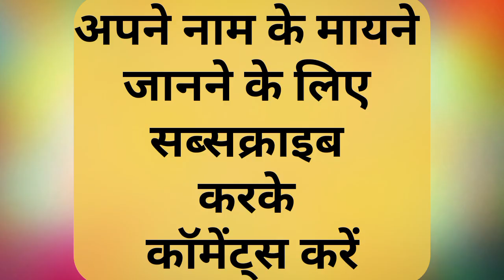Muslim ladko ke new name mayno ke sath|| new Muslim baby boy's names |muslim name or unke matlab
muslim baby boy's  new names with urdu meaning || new and letest muslim baby boys names

 naam aur unke matlab
b se muslim ladkon ke naam
b se shuru hone wale muslim ladkon ke naam
best muslim ladkon ke naam aur unke mayne
20 muslim ladkon ke naam bataiye
10 muslim ladkon ke naam bataiye
muslim ladkon ke naam s se shuru hone wale
hath se muslim ladkon ke naam
hindi mein muslim ladkon ke naam
a se shuru hone wale muslim ladkon ke naam
s se shuru hone wale muslim ladkon ke naam
m se shuru hone wale muslim ladkon ke naam
r se shuru hone wale muslim ladkon ke naam
false se shuru hone wale muslim ladkon ke naam
t se shuru hone wale muslim ladkon ke naam
j se shuru hone wale muslim ladkon ke naam
muslim ladkon ke naam i se
muslim ladkon ke naam islamic
muslim ladkon ke naam islami
muslim ladkon ke naam i se shuru hone wale
2024 ke muslim ladkon ke naam
10 muslim ladkon ke naam pakistani
s letter se shuru hone wale muslim ladkon ke naam
a se z tak muslim ladkon ke naam100 muslim ladkon ke naam
10 stylish muslim ladkon ke naam
10 muslim ladkon ke naam new
muslim ladkon ke naam 20
islamic ladkon ke naam 2024
muslim ladko ke naam new 2023
2024 muslim ladkon ke naam
20 muslim ladkon ke naam aur mayne
25 muslim ladkon ke naam
muslim ladkon ke naam 30 se
30 muslim ladkon ke naam aur unke matlab
30 se muslim ladkon ke naam
40 muslim ladkon ke naam aur unke matlab
muslim ladkon ke 50 naam
50 muslim ladkon ke naam aur unke matlab
50 muslim ladkon ke naam aur unke mayne
5 muslim ladko ke naam
top 5 muslim ladkon ke naam
50 muslim ladkon ke naam
10 muslim ladkon ke naam aur unke mayne